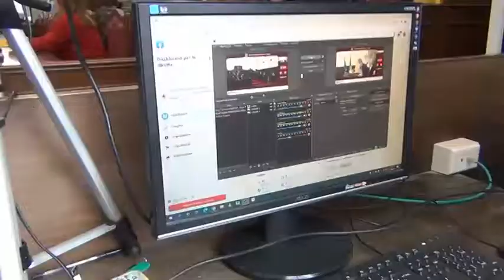Insediato il nuovo Consiglio Metropolitano. Tutti gli eletti. Manfredi: “Pari opportunità e diritti”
Si è tenuta nell’aula consiliare del complesso monumentale di Santa Maria la Nova, la seduta di insediamento del nuovo Consiglio Metropolitano di Napoli così come uscito dalle elezioni dello scorso 13 marzo.

Come primo atto l’Assemblea ha preso atto, infatti, con voto unanime, dell’esito favorevole della condizione di tutti gli eletti.

Successivamente il Sindaco Metropolitano, Gaetano Manfredi, ha rivolto il suo benvenuto ai nuovi Consiglieri e il suo ringraziamento a tutti coloro che si sono candidati. “La Città Metropolitana è un ente di governo molto importante perché rappresenta quello strumento di governo del territorio indispensabile per metter in moto le grandi politiche di area vasta nei settori dell’urbanistica, della mobilità e dei trasporti, delle politiche scolastiche, turistiche, e di tante altre che possono essere sviluppate nella nostra città. Una città di grandi numeri, tre milioni di abitanti, grandi complessità e difficoltà ma che ha bisogno di un governo saldo”.

“Ci stiamo avviando – ha continuato il primo cittadino metropolitano - verso una stagione di grandi investimenti come quelli del PNRR e dei fondi di coesione. Non sempre questo tipo di risorse, quando sono state stanziate, sono state intercettate e spese sui nostri territori. Questi sono temi sui quali ci dobbiamo confrontare. Dobbiamo fare in modo che la nostra Città Metropolitana possa svolgere al meglio il suo ruolo di supporto ai comuni per individuare quali sono le politiche di finanziamento per migliorare la qualità dei servizi e conseguentemente la qualità della vita dei cittadini”.

“Anche il Presidente Draghi – ha sottolineato Manfredi - ha evidenziato, da un lato, la disponibilità del Governo a supportare il Mezzogiorno, ma ha anche sottolineato le difficoltà che ci sono state fino ad oggi in termini di capacità progettuale e capacità di spesa. È una sfida complicata, ma sono molto fiducioso che noi riusciremo a portarla avanti, anche grazie alla grande disponibilità da parte del governo centrale di sostenere lo sviluppo di Napoli e della sua ara metropolitana”.

Il Sindaco ha, quindi, ricordato il finanziamento per la linea 10 della metropolitana annunciato ieri dal Ministro delle Infrastrutture e Trasporti, Enrico Giovannini, “linea che parte da Napoli ma che è al servizio di numerosi comuni dell’area metropolitana”, e “l’intervento straordinario per le scuole previsto dal Ministro Patrizio Bianchi”.

“L’azione politica che porteremo avanti – ha concluso il Sindaco - partirà da due presupposti: i cittadini dell’area metropolitana sono tutti uguali, devono avere pari opportunità e pari diritti, e i Sindaci sono tutti uguali, perché rappresentano i comuni e devono far parte tutti di questo progetto. Questo è l’impegno che io prendo e mi faceva piacere dirlo in quest’aula”.

Successivamente sono intervenuti Consiglieri delle forze politiche presenti in assise, che hanno manifestato disponibilità al dialogo ed alla partecipazione ad un percorso di promozione e di crescita della Città Metropolitana, intesa come Ente e come territorio.

In Aula è stato, poi, osservato un minuto di raccoglimento per le vittime della guerra in Ucraina.